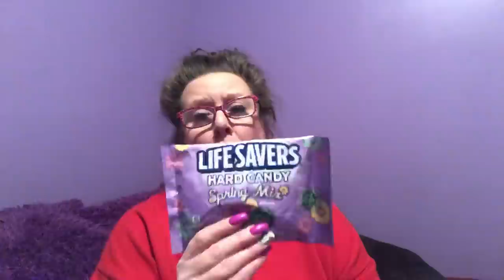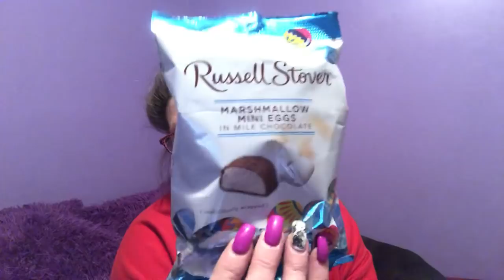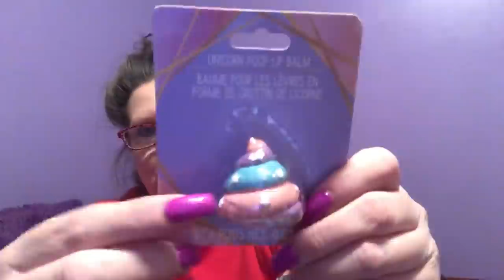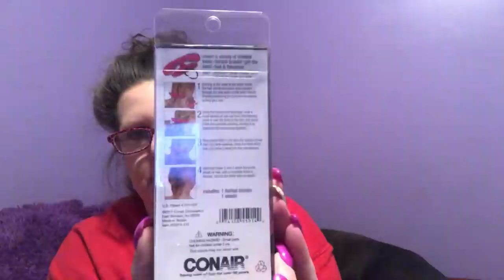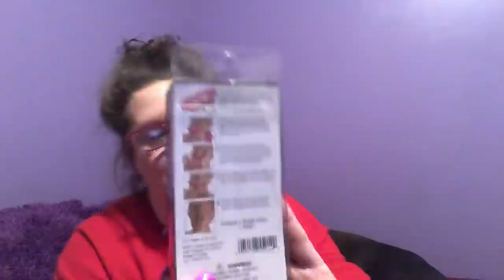DOLLAR TREE HAUL | WoW 😍 MORE BRAND NAME ITEMS 3-2-20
DOLLAR TREE HAUL | WoW 😍 MORE BRAND NAME ITEMS